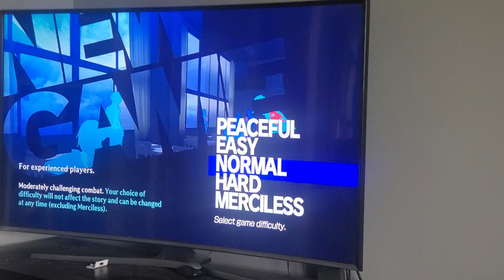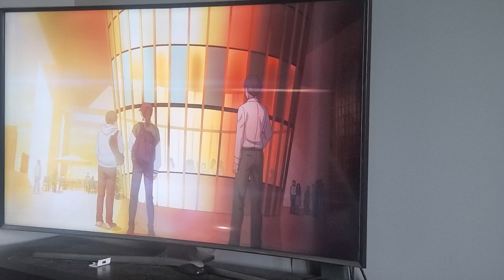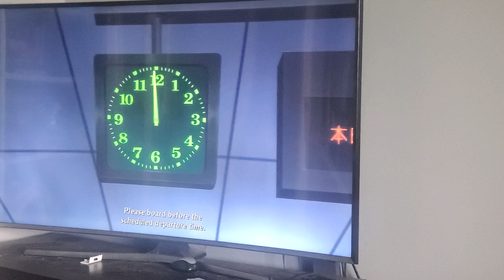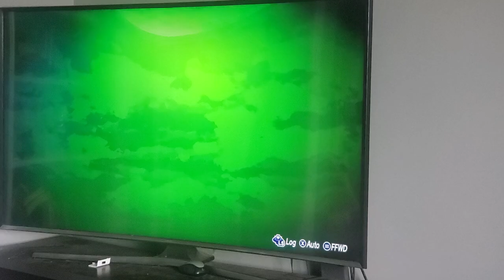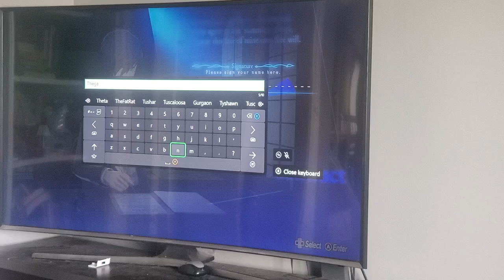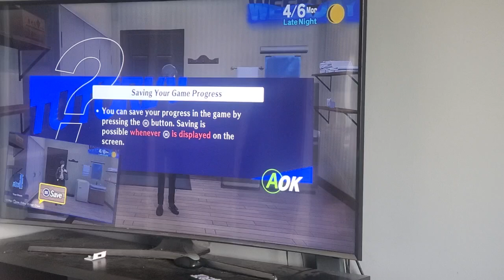persona 3 reload the first part